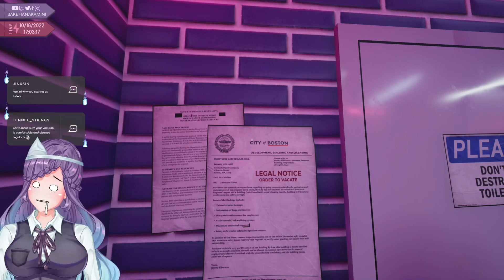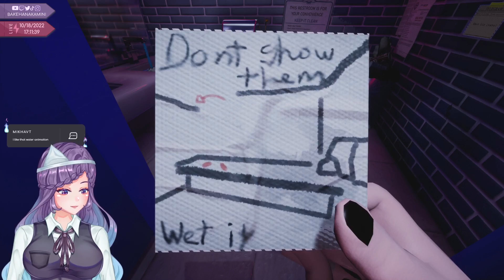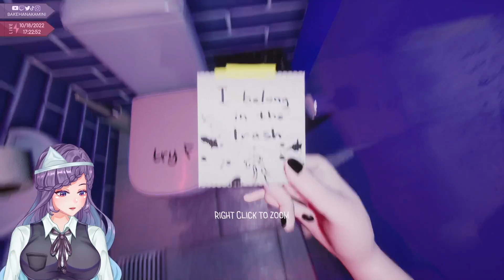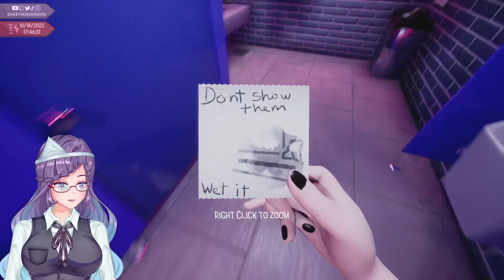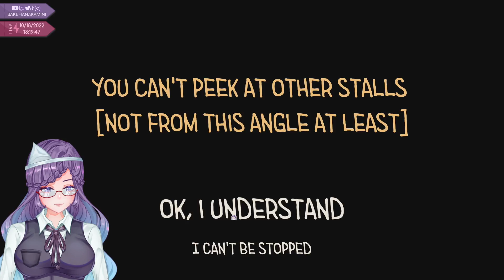【Toilet Chronicles】 Im hanging out with toilets after being attacked by a bidet in my dreams...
Kamini Bakehana is a VTuber/VStreamer who likes to play a variety of video games, enjoys singing, and sometimes streams art! EN/JP OK!

SOCIALS